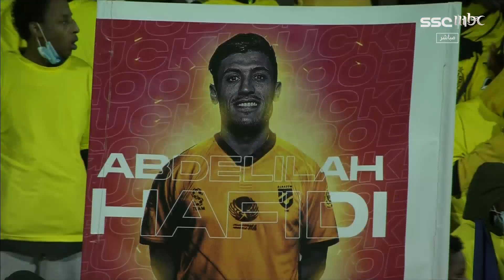قراءة في مباريات السبت من دوري كأس الأمير محمد بن سلمان للمحترفين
قراءة في مباريات السبت من دوري كأس الأمير محمد بن سلمان للمحترفين.. 4 مباريات مثيرة مواجهات منتظرة في تقرير الصدى